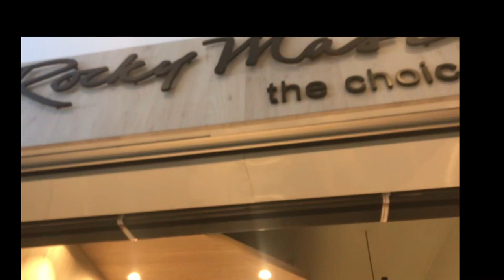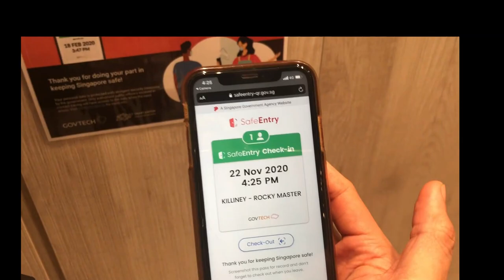Sunday’s Best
Sunday vibes.